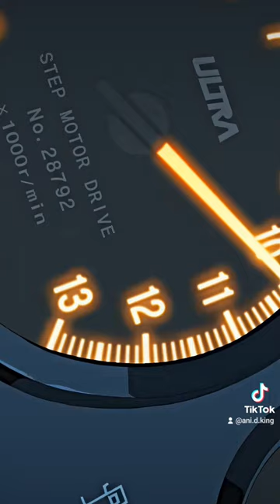"DK" stands for Drift King